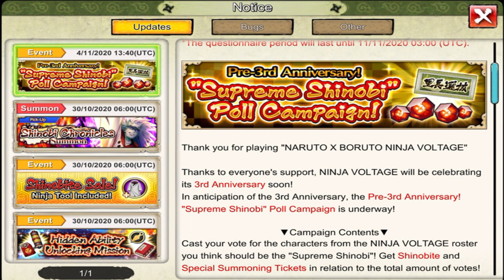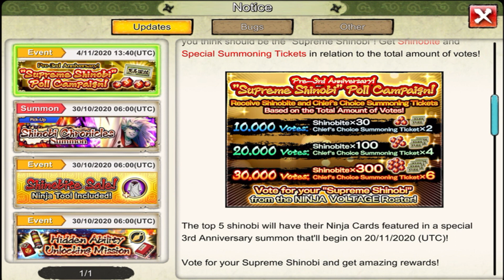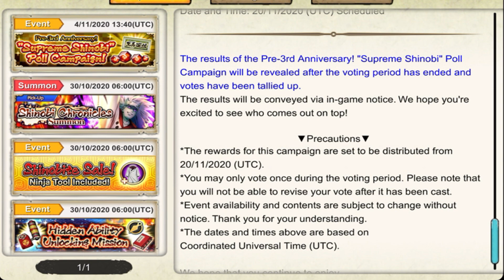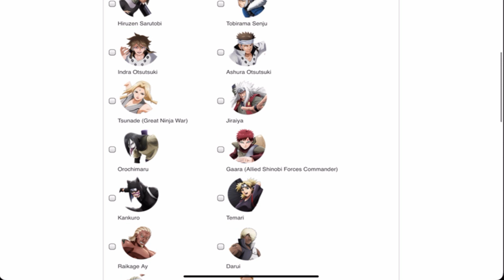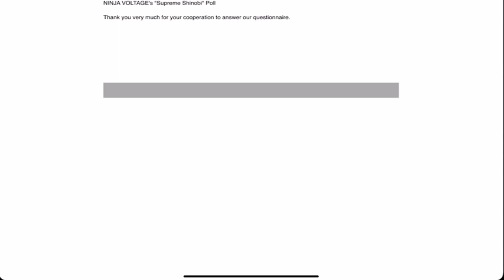NxB| 🎇 Fecha de ANIVERSARIO! Vota y consigue SHINOBITES!!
Aniversario Shinobites gratis